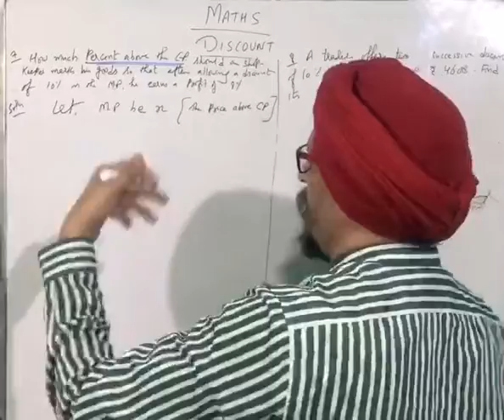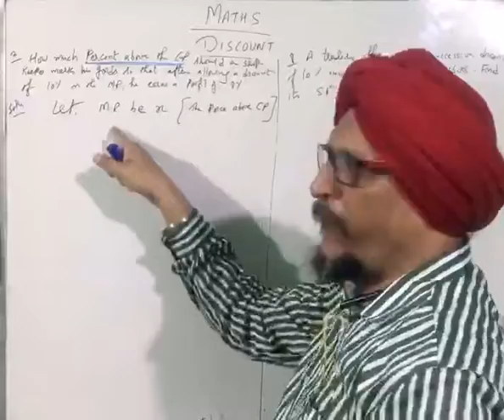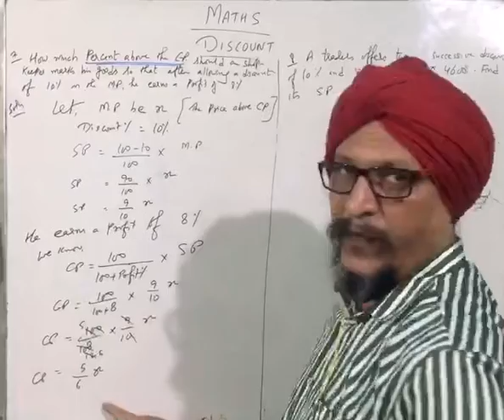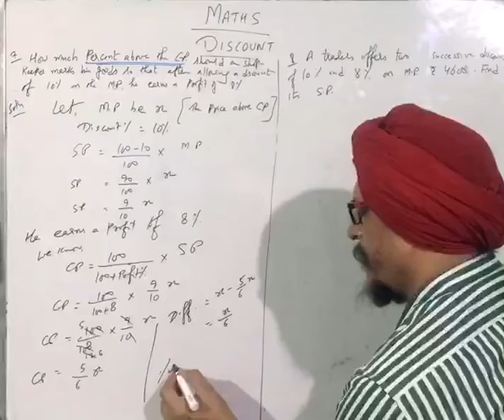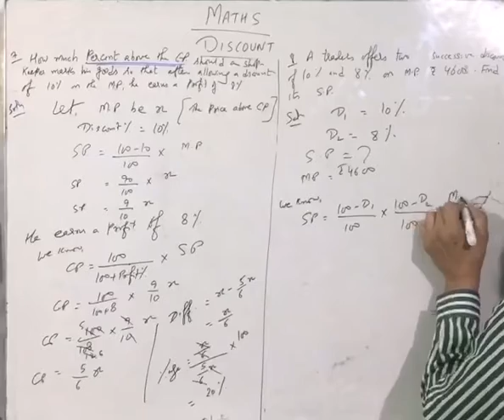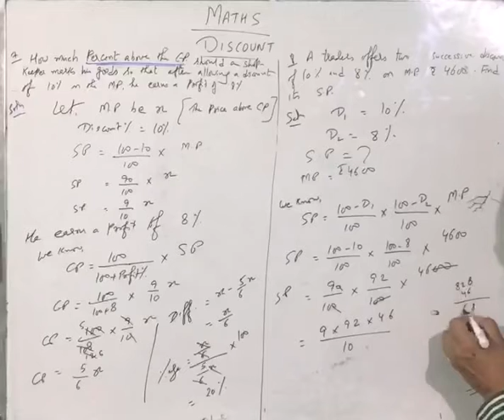Discount, part-3 , class 8